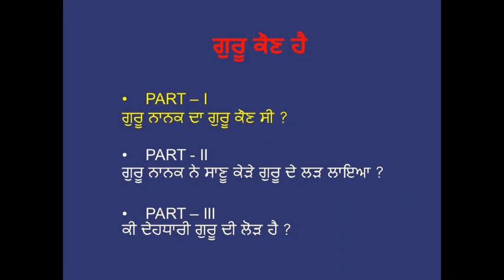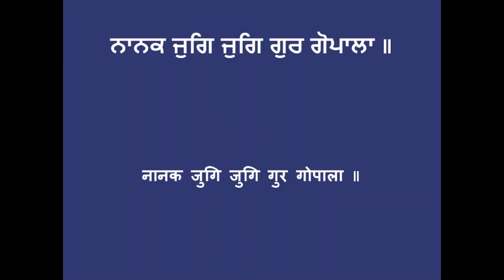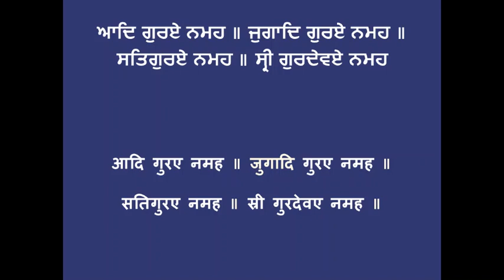Guru Kaun Hai - Part I - Guru Nanak Da Guru Kaun Si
Excerpts from the Kirtan & Lectures by Dr. Kartar Singh Ji (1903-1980)